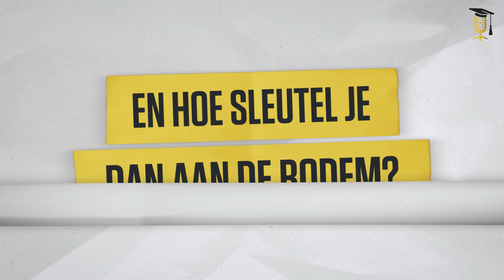Is Japanse hulst een goed alternatief voor buxus?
Weg met kale buxusstruiken! De beruchte buxusmot ging de laatste jaren flink tekeer in Vlaanderen 🐛🌳 Maar geen paniek! Maak kennis met de Japanse hulst, een robuust alternatief dat immuun is voor deze vraatzuchtige rupsen. Het addertje onder het gras? De bodem in veel Vlaamse tuinen is niet zuur genoeg om deze struik goed te laten groeien. Bio-ingenieur Esther Geukens (ILVO - KU Leuven) gaat daarom aan de planten en aan de bodem sleutelen zodat Japanse hulst hier wel kan gedijen. Haar missie? Ervoor zorgen dat wij, en niet de buxusmot, van onze groene tuinen kunnen genieten!